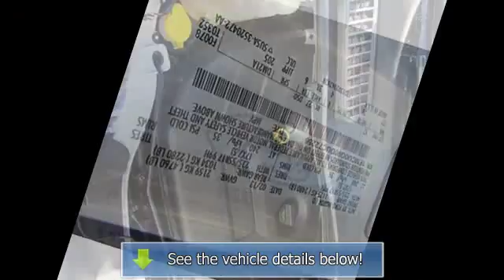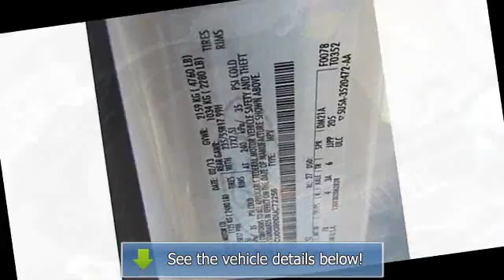2013 Ford Escape - My Whaling City Ford Lincoln Mazda - New London, CT 06320 - UP-4544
My Whaling City Ford Lincoln Mazda
475 Broad St

For Sale: 2013 Ford Escape
VIN: 1FMCU0G90DUC72256
Engine: 4 Cylinder Engine 2.0L/121
Drivetrain: Front Wheel Drive
Transmission: Automatic
Mileage: 19,809
Color: Oxford White (exterior) Charcoal Black (interior)

Features:
CALL MY COUSIN VINNE ( VINNIE BRIKE) DIRECT TOLL FREE 24/7 FOR AVAILABILITY, PRICING AND INTERNET APPOINTMENTS WITH AN EXTRA $250 CERTIFICATE! Be the envy of all your friends buy owning this beauty. Keep in mind; all pre-owned vehicles are one of a kind and this one can be yours today!
 We work hard to make you the best deal on the vehicle you have always wanted. After all, we know how we take care of you today determines your desire to do business with us in the future. We strive to make buying or leasing your next vehicle a pleasant and rewarding experience. Just ask anyone that has done business with us. Everyone needs to own a vehicle like this at least once in their lifetime. Your time is now! This one of a kind beauty with superb styling will tell everyone you have arrived. It will be rewarding for you to see how others react. This cool vehicle has all the add-on's you could ever want and it's waiting for you. This cream puff is a non-smoker vehicle. Clean and fresh... just like new. This beautiful vehicle is a pleasure to drive. This vehicle comes with a Certified Pre-Owned (CPO) warranty from the manufacturer that provides several years and thousands of miles of exceptional added protection. The back-up sensors on this fantastic vehicle are hard to detect but will assist in eliminating injury to others and/or damage to this beautiful vehicle. You will be proud to call this awesome vehicle yours. This outrageous beauty was a one owner and now it's your turn. It's easy to see that this vehicle was always garaged and extremely well cared for. This vehicle will be welcome anywhere you want to take it because of its classic clean looks beautiful lines. Our commitment to customer service is second to none. Most of our customers are repeat and referral. Our primary concern is the satisfaction of our many customers. We will appreciate the opportunity to add you to our growing list of satisfied customers. A Car Fax vehicle history report is available for every vehicle in our entire inventory. We want you to know the history of this vehicle is as good as its future. This beauty is equiped with a four-wheel Anti-lock Brake System system that delivers safe and controlled stops. No more wheel lock-up's or long and potentially dangerous skids. Due to the engineering of this vehicle, it requires only minimal maintenance. You will be able to save loads of money every time you buy gas. This gas miser is fuel efficient both in the city and on the road. You will never be concerned about performance. This vehicle has a very responsive engine. The custom grill on this vehicle greatly enhances its overall good looks and appearance and enables you to distinguish yourself from the crowd. The stylish rear spoiler on this sporty vehicle add to the overall performance theme it exudes. This one has plenty of power when you need it. Merging into traffic will never be an issue. The independent suspension and stabilizers on this outstanding vehicle provide added comfort and superior handling especially in unexpected close call situations.